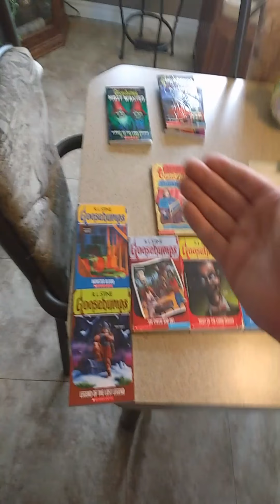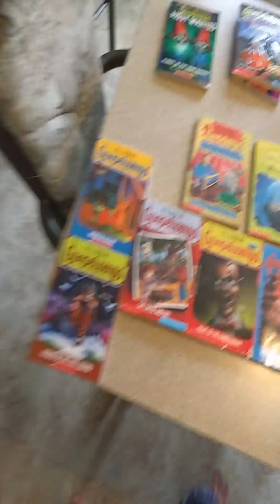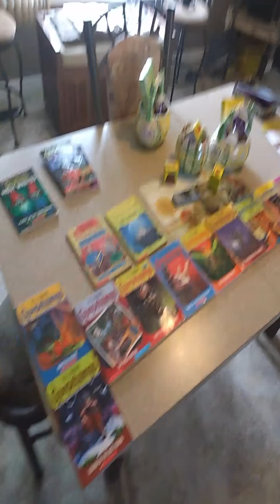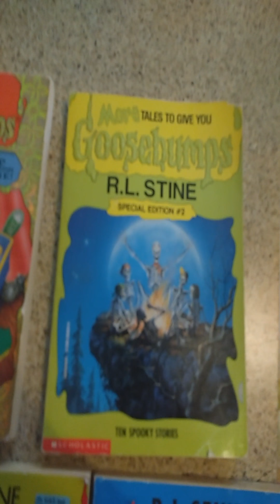Face reveal! And my favorite book series by R.L Stein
Join me as I talk about a book series as a kid (By the way Not for Kids!)